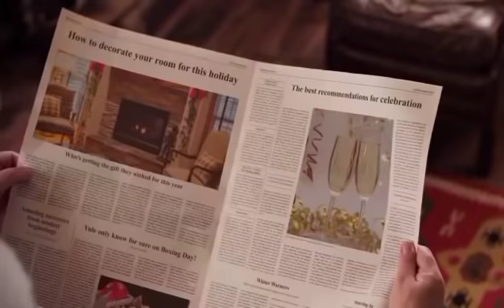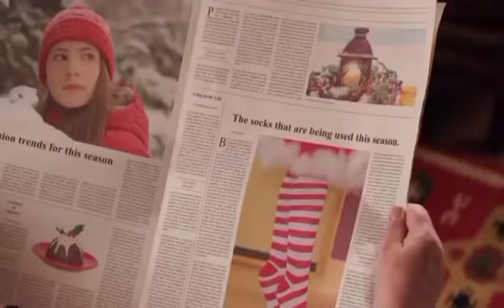Самвел Адамян потеря денег, мама умирает \ Saveliy Ad, семья Адамян, grandenikо vlog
Привет, дорогие друзья. Вы на канале - Правдивая Ольга. Сегодня хочу поговорить о Самвеле, Эдике и grandenikо vlog и маме, в общем о семье Адамян.